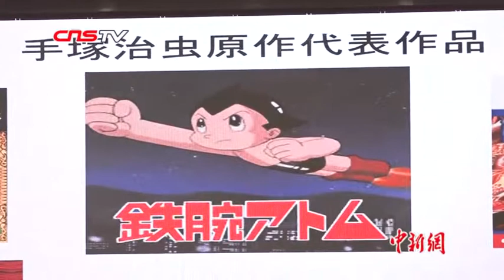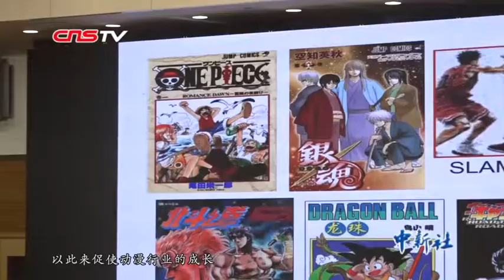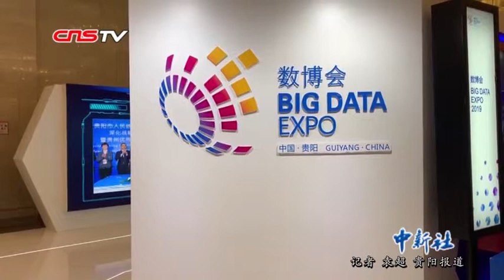日本动漫制作人黑川庆二郎： 期待中国将大数据与动漫产业相结合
黑川庆二郎是日本动漫界的领军人物，曾先后担任《铁臂阿童木》、《丝带骑士》、《鲁邦三世》等动画的制片人。目前，中国动漫产业进入到快速发展的阶段，黑川庆二郎认为，中国在大数据方面的投入以及发展都是非常领先的，中国如何运用大数据来与动漫制作相结合，非常值得期待。